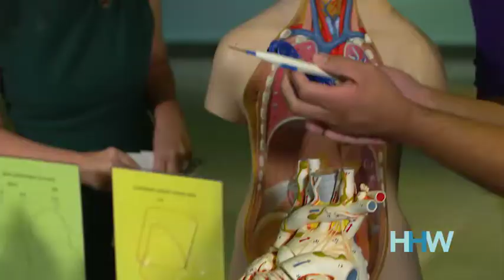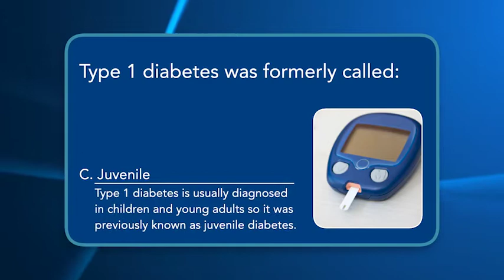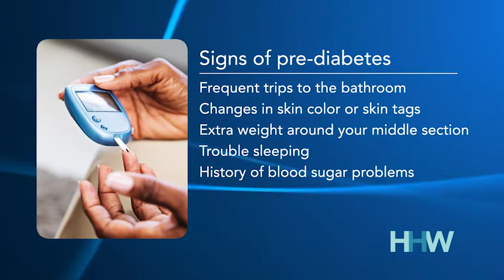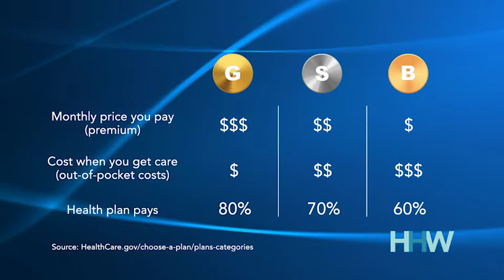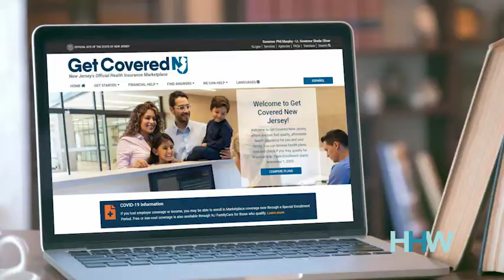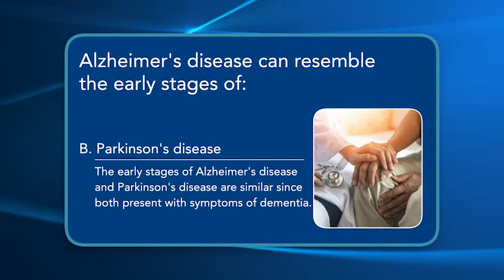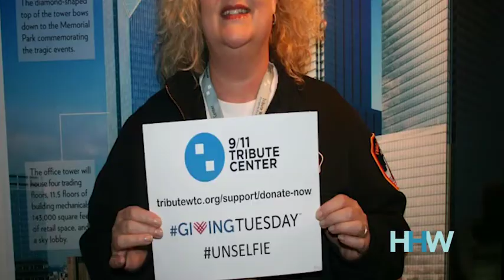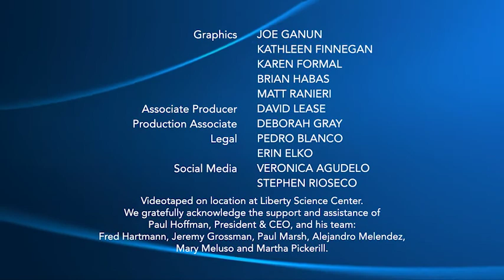HHWTV Episode 3 (Liberty Science Center Edition)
Filmed at the Liberty Science Center in Jersey City where the generation of scientists and engineers are inspired.

This month:  An inside look at XPRIZE, a 5 million dollar competition supported by Horizon to develop a faster, cheaper and easier Covid 19 test.  Learn more about diabetes and what you can do to prevent it.  A discussion with New Jersey Insurance Commissioner Marlene Caride who tells us what we need to know about buying health insurance this year and a new program that unleashes creativity in Alzheimer patients to reduce isolation and build meaningful connections.